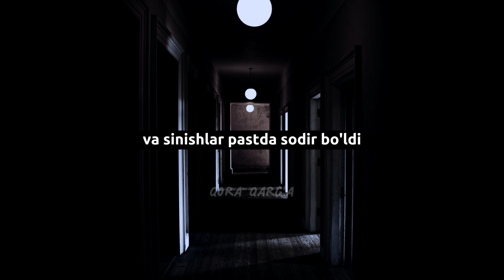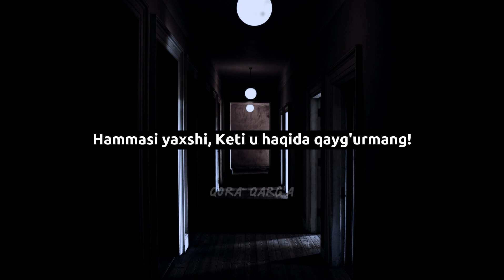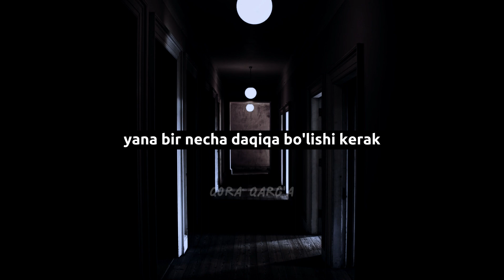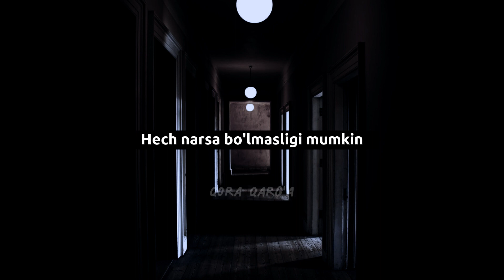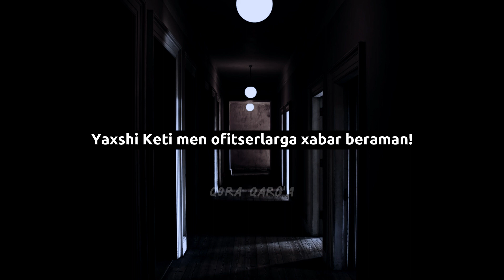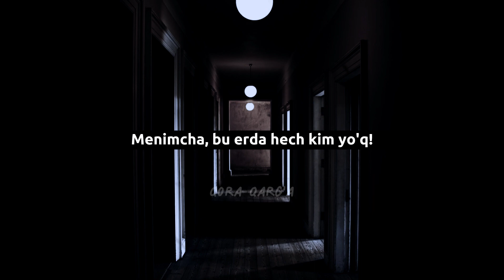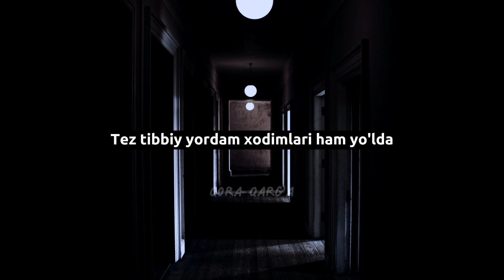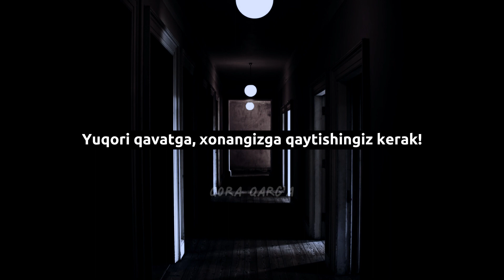911 ga kelib tushgan DAXSHATLI qo'ng'iroqlar! REAL VOQEALARGA asoslangan! O'zbekcha tarjima!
Bugun 911 ga kelib tushgan daxshatli qo'ng'iroqlar seriyasini navbatdagi sonini taqdim etamiz. Barchasi Real voqealarga asoslangan. O'zbekcha tarjima!